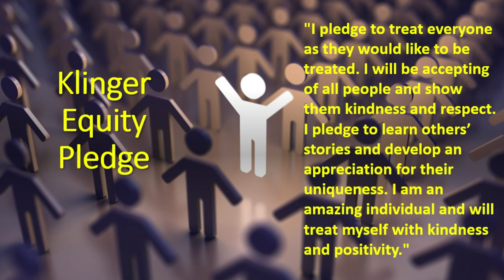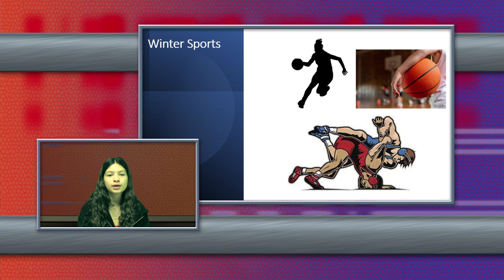KTV Thursday February 22, 2024